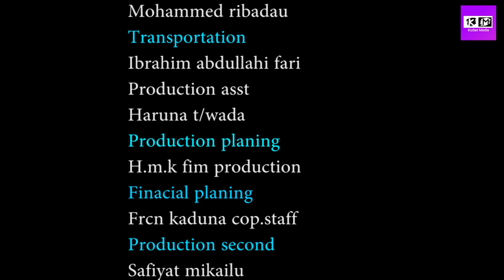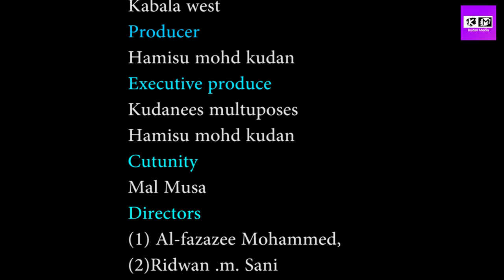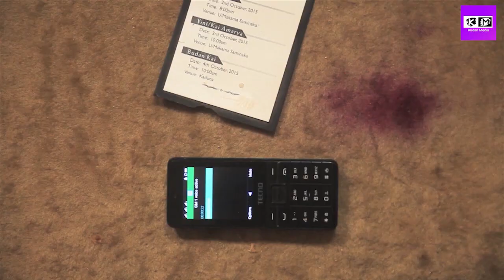Kishiya ta Episode 4